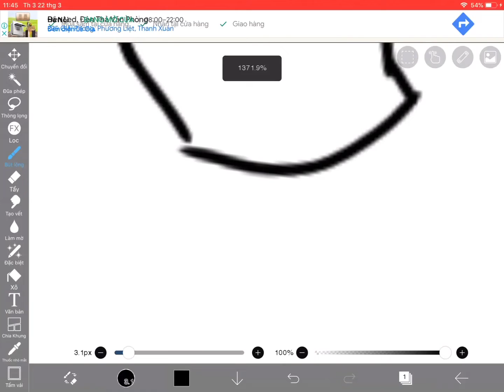Vẽ fanart cho shin animation